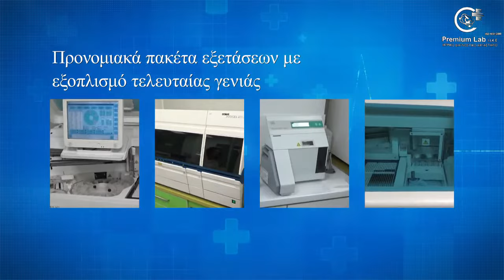Basketaki The League - Paliagoura Vs Oklaχώμα (07/01/2018)